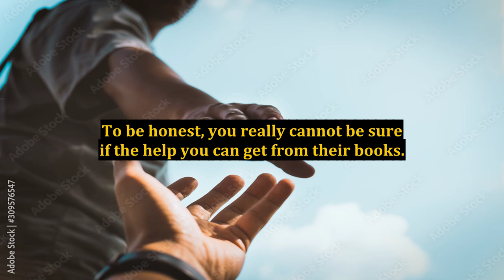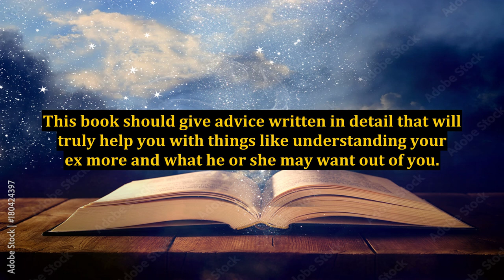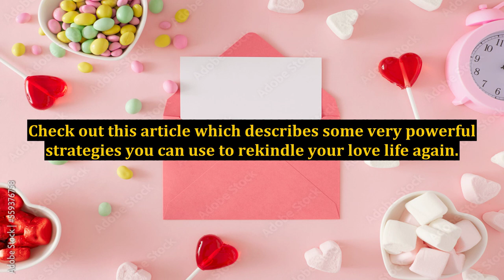Get Your Ex Back Fast by Getting Help From an Expert